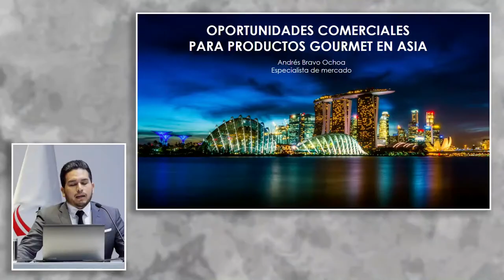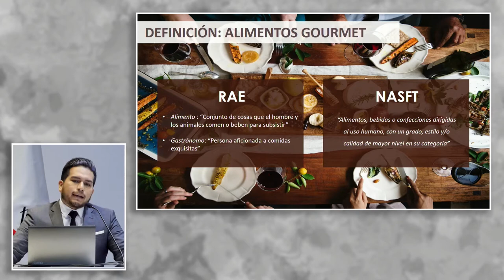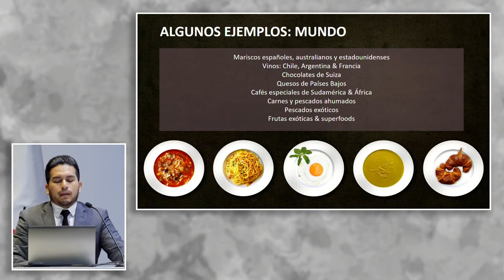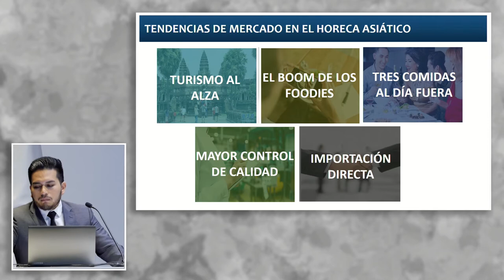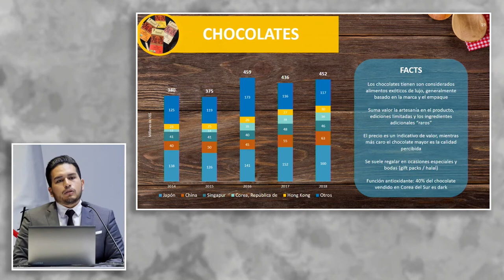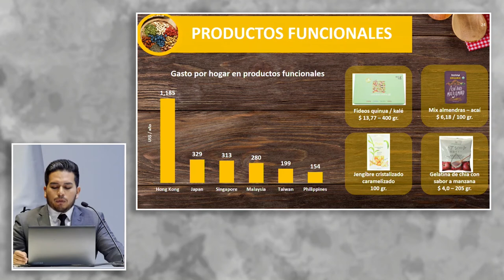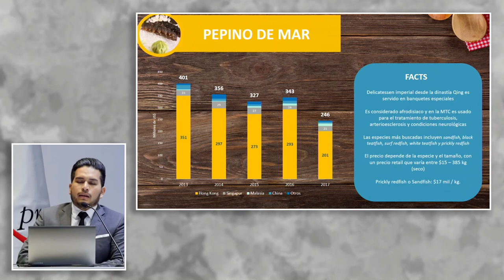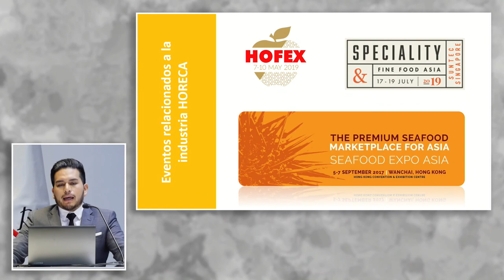HORECA en el Sudeste Asiático: BRAVO, Andrés (26 de Junio)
"El mercado de hoteles, restaurantes y cafeterías (HORECA) en el Sudeste Asiático"

PPT: shorturl.at/mnyzG